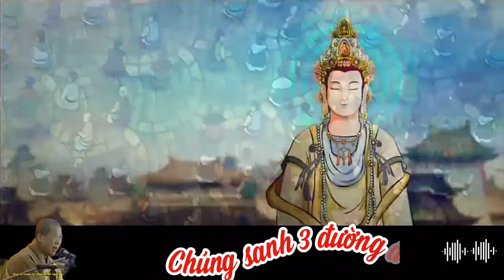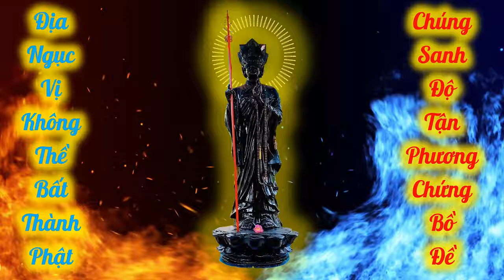89 -90 Lợi ích niệm Chú Đai Bi với hàng Bồ Tát và Thanh Văn | HT Tuyên Hóa giảng